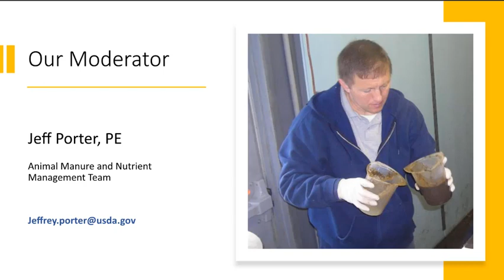An introduction to PFAS: What's in Your Water?